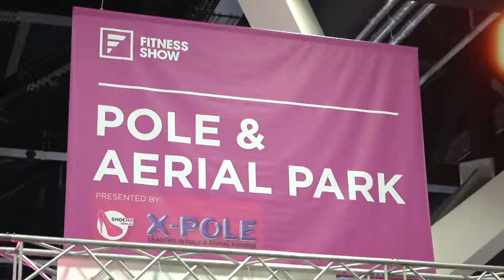Fitness Show Sydney 2019 - Day 1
Here's what went down Day 1 at the Fitness Show Sydney 2019!